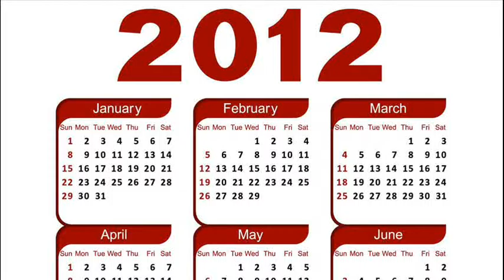THREE YEARS AGO TODAY -- SEPTEMBER 27